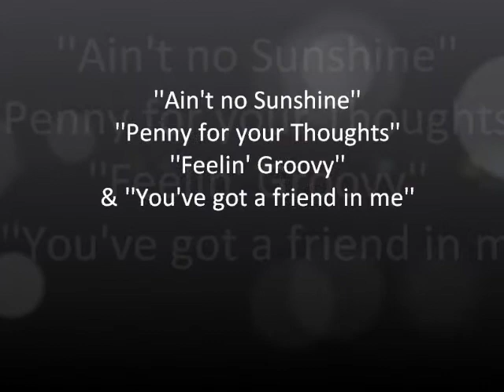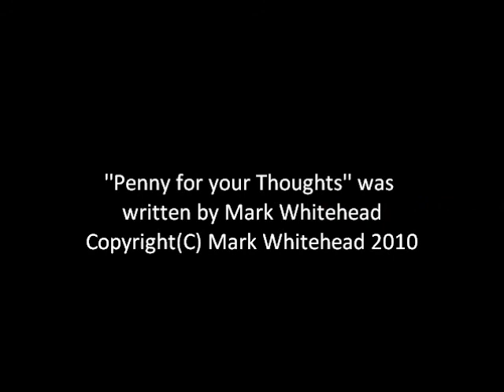Mark Whitehead - End of year concert 2009 live